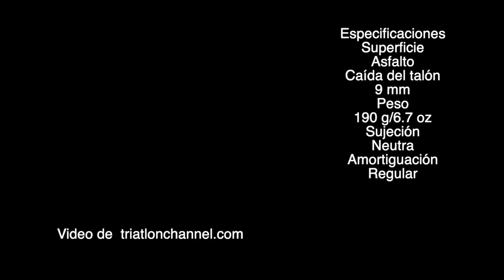Fernando Alarza, sensaciones running con carbono, Asics Metaracer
El carbono llega a las zapatillas Asics, Fernando Alarza prueba las Metaracer